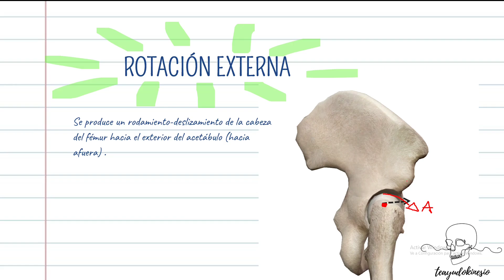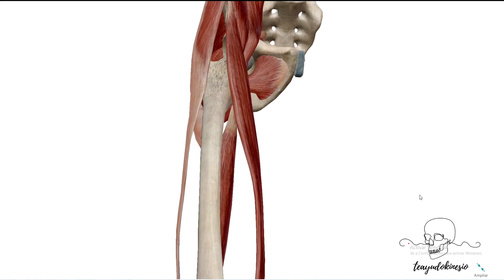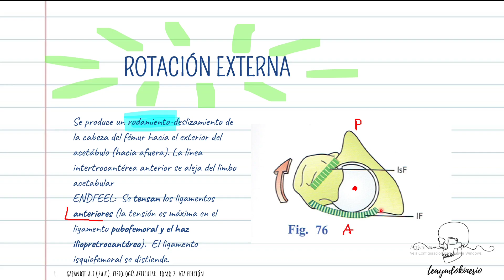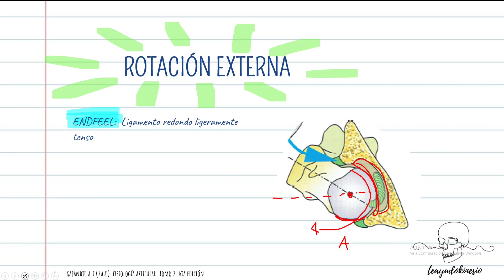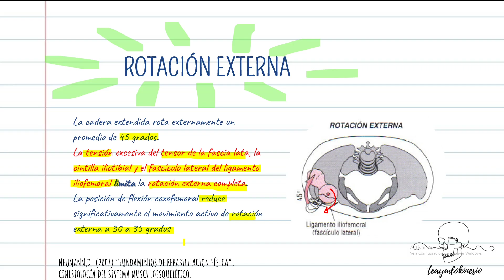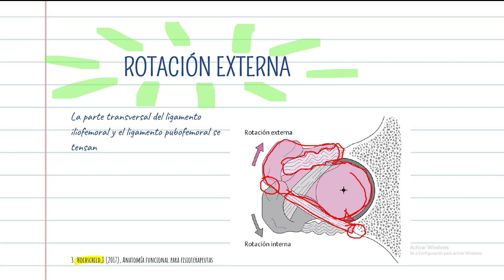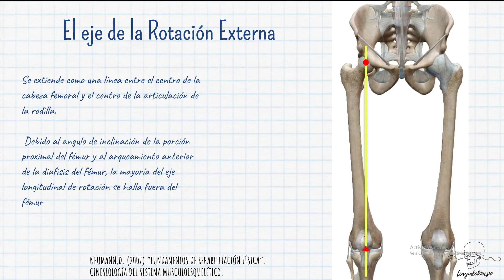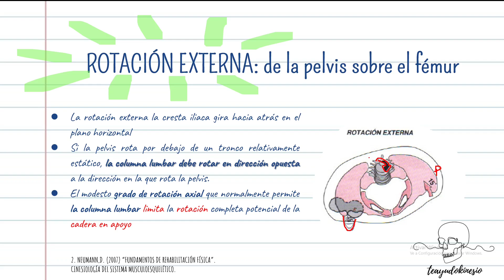Artrocinematica de rotacion externa cadera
Hola a todos! en este video les traigo la artrocinemática de la rotación externa de cadera.

Espero puedan aprender un poco mas sobre este maravilloso mundo de la biomecanica.

Licenciada en kinesiología y fisiatría Eugenia Locaso (Universidad Nacional de Entre Rios)
Especialista en kinesiología cardiorrespiratoria (Universidad Favaloro)
Diplomada en Biomecánica Clínica (Universidad Favaloro)